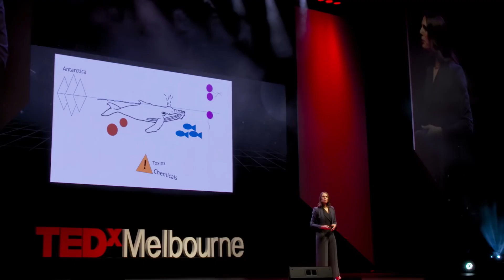Showreel | Dr Vanessa Pirotta 2023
Dr Vanessa Pirotta is an Australian based a wildlife scientist who uses innovate technologies for wildlife conservation. Vanessa is a Superstar of STEM, woman in science, author and vessel operator.

Acknowledgements:
Daniel Parsons, Caravel Content
Northern Pictures
Emerald Films and Sealight Pictures